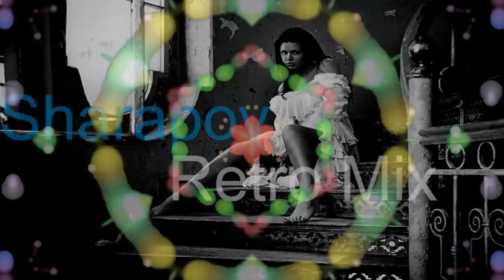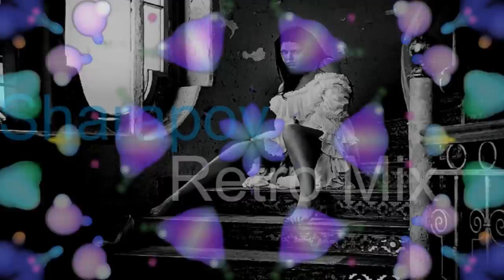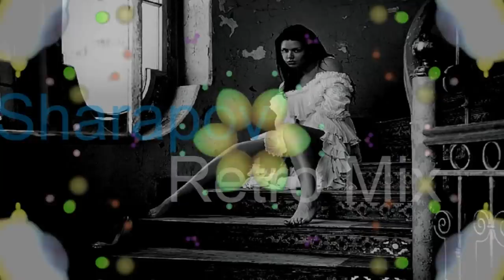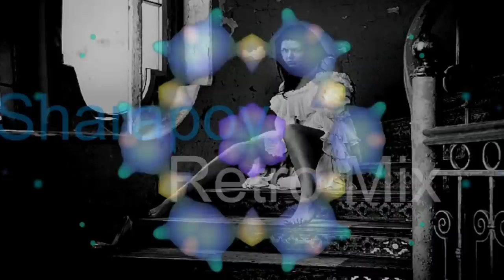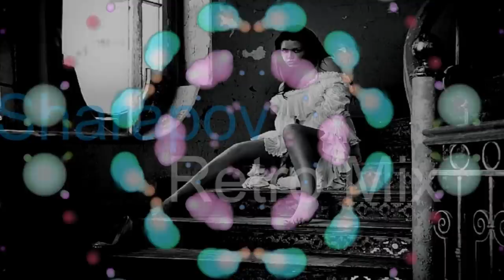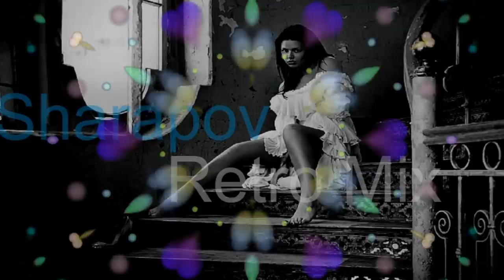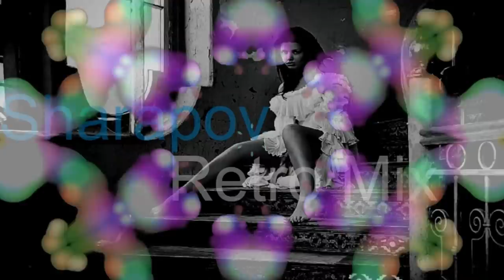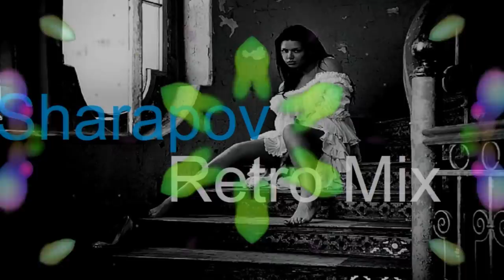RETRO MIX by SHARAPOV Best Deep House Vocal & Nu Disco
Ambre Mix By Sharapov

Alexey Sharapov
Dj / Sound Producer from |Moscow, Russia|
Label: Perfecto Records, Enormous Tunes, Spirit Soul Records, LoveStyle, Deep Strips and many other.

deep house, vocal house, nu disco, chill out, dance, mix